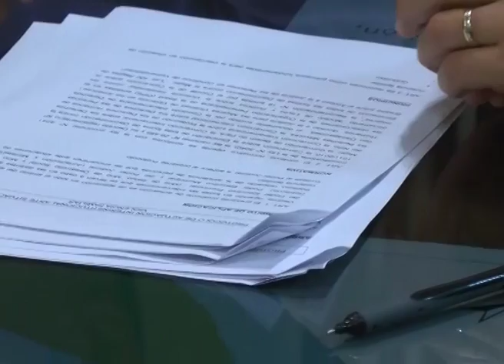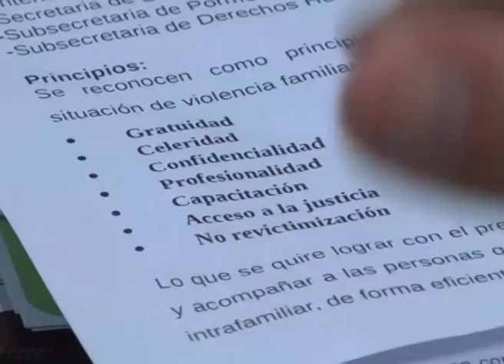Viedma: Protocolo para casos de violencia familiar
Presentaron el protocolo de Viedma para casos de violencia familiar.
La iniciativa fue armada en la "Mesa de Violencia Familiar, Maltrato y Abuso de la Infancia", convocada por la Subsecretaría de Derechos Humanos
VIVIANA PEREIRA SEC. DE NIÑEZ Y ADOLESCENCIA / GLADIS COFRÉ SUBSEC.  DDHH / JOSÉ LUIS FOULKES INTENDENTE